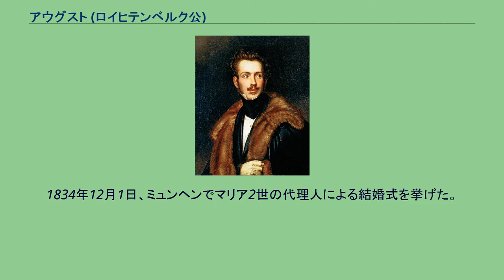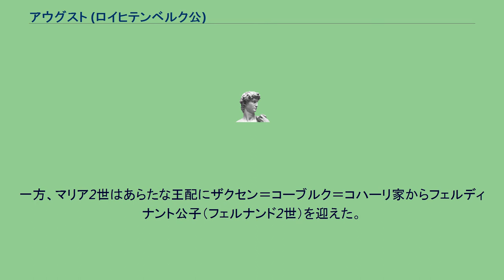アウグスト (ロイヒテンベルク公)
アウグスト・カルルシュ・エウゲーニオ・ナポレアン・デ・ベアウアルナイス（ポルトガル語: Augusto Carlos Eugênio Napoleão de Beauharnais, 1810年12月9日 - 1835年3月28日）は、ポルトガル女王マリア2世の最初の王配。
ドイツ語名はアウグスト（August）、フランス語名はオギュスト（Auguste）。
ヴェネツィア公ウジェーヌ・ド・ボアルネとバイエルン王女オギュスタ・ド・バヴィエールの長男として、ミラノで生まれた。
姉にスウェーデン王妃ユセフィナ、妹にブラジル皇后アメリアがいる。
1824年、父の死によりロイヒテンベルク公位を継承した。
1834年12月1日、ミュンヘンでマリア2世の代理人による結婚式を挙げた。
結婚と同時にアウグストはサンタ・クルス公となった。
1835年1月にポルトガルに到着。
1月26日に正式な結婚式をリスボンで挙げ、正式なポルトガル王配となったが、それからすぐに肺結核にかかり、わずか2か月後に急逝した。
死後、弟のマクシミリアンがロイヒテンベルク公位を継いだ。
一方、マリア2世はあらたな王配にザクセン＝コーブルク＝コハーリ家からフェルディナント公子（フェルナンド2世）を迎えた。